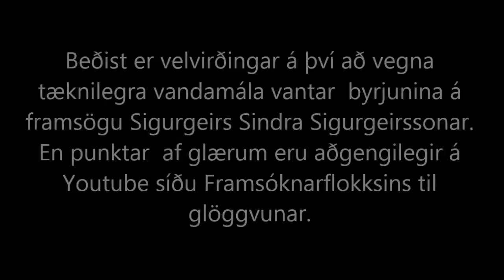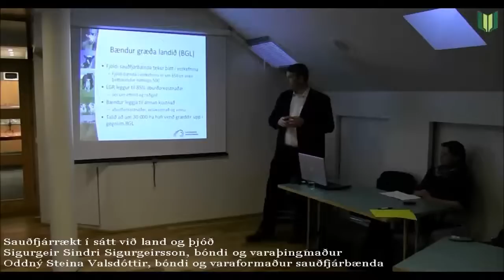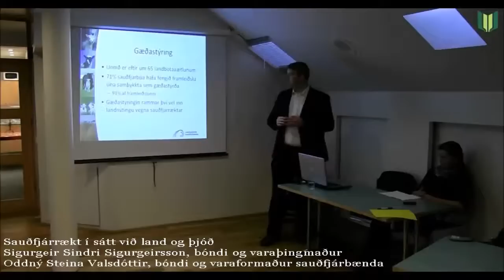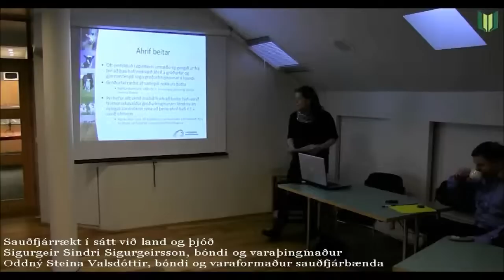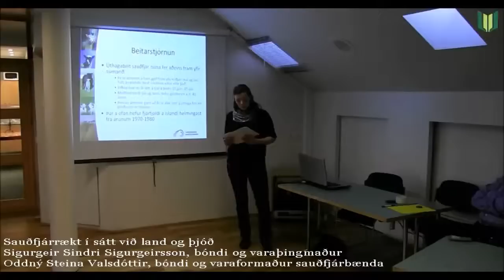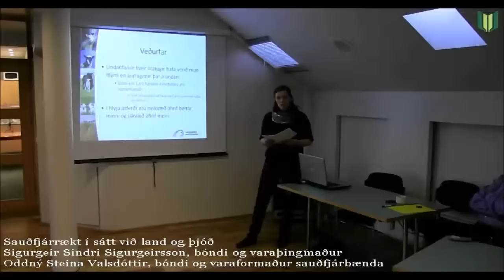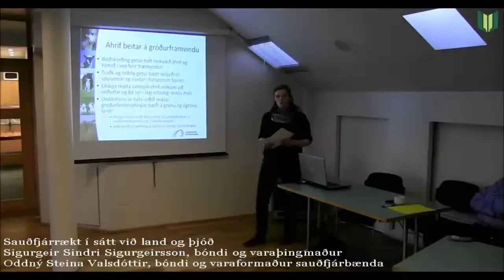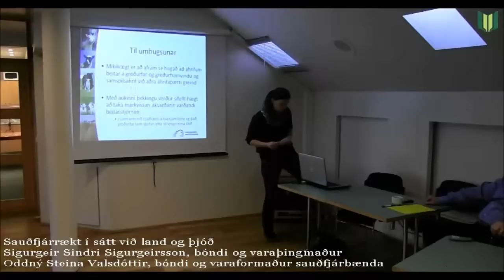Sauðfjárrækt í sátt við land og þjóð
Oddný Steina Valsdóttir, bóndi og varaformaður sauðfjárbænda.
Sigurgeir Sindri Sigurgeirsson, bóndi og varaþingmaður.
Á laugardagsspjalli í Reykjavik laugardaginn 8. desember í Framsóknarhúsinu að Hverfisgötu 33 í Reykjavík.

Beðist er velvirðingar á því að vegna tæknilegra vandamála vantar byrjunina á framsögu Sigurgeirs Sindra Sigurgeirssonar. En eftirfarandi punktar af glærum eru aðgengilegir á Youtube síðu Framsóknarflokksins áhorfendum til glöggvunar með því að smella á tengilinn